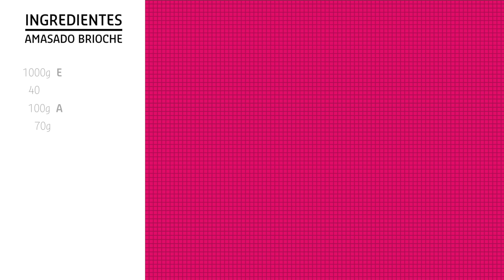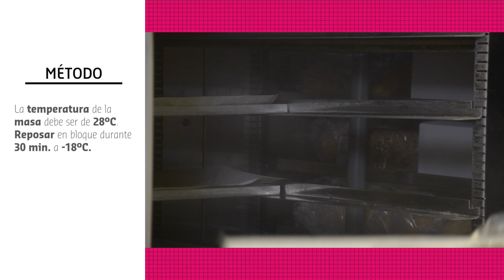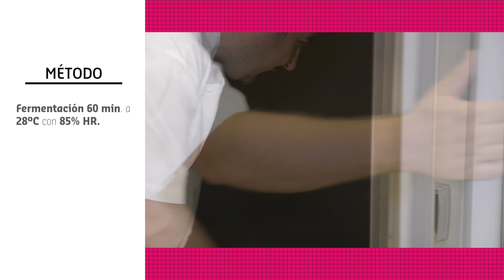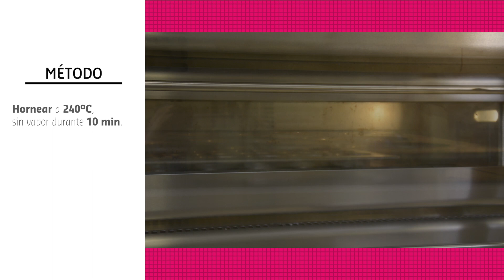Caracola Brioche Vivafil Frambuesa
Léeme
Descubra nuestra nueva gama de productos quickmangas